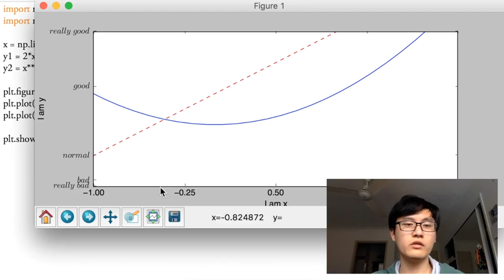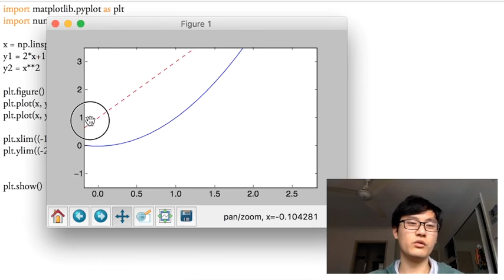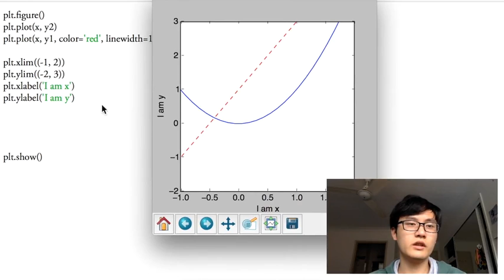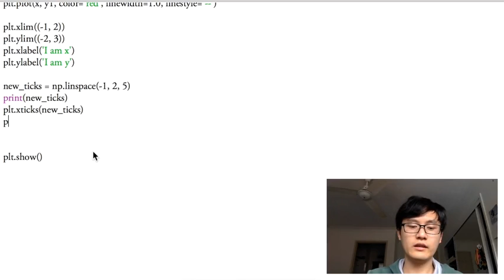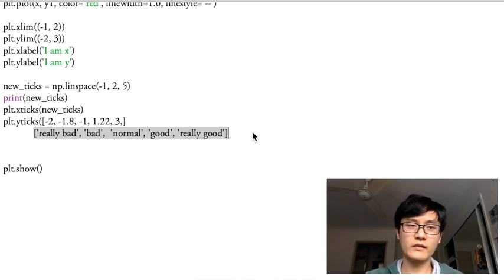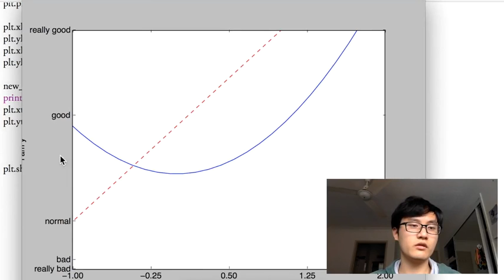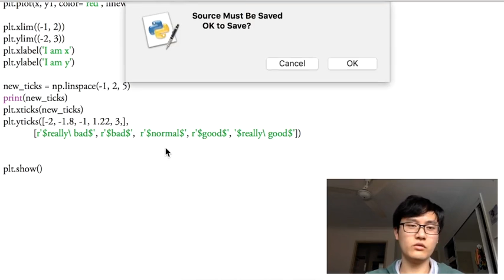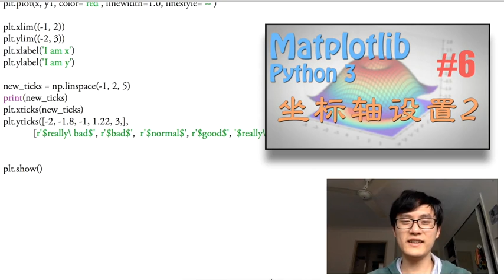Matplotlib 5 设置坐标轴1 (python 数据可视化教学教程)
在 matplotlib 中如何设置坐标轴的范围, 单位长度, 替代文字等等.